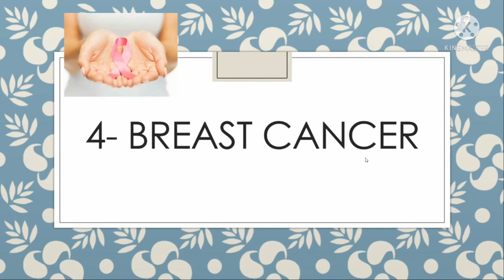Clinical Pharmacy Lectures 10 CONTRAINDICATIONS of .. Oral Contraceptive Pills ..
Clinical pharmacy is a health science discipline in which pharmacists provide patient care that optimizes medication therapy and promotes health, and disease .
Clinical pharmacists:

Assess the status of the patient’s health problems and determine whether the prescribed medications are optimally meeting the patient’s needs and goals of care.
Evaluate the appropriateness and effectiveness of the patient’s medications.
Recognize untreated health problems that could be improved or resolved with appropriate medication therapy.
Follow the patient’s progress to determine the effects of the patient’s medications on his or her health.
Consult with the patient’s physicians and other health care providers in selecting the medication therapy that best meets the patient’s needs and contributes effectively to the overall therapy goals.
Advise the patient on how to best take his or her medications.
Support the health care team’s efforts to educate the patient on other important steps to improve or maintain health, such as exercise, diet, and preventive steps like immunization.
Refer the patient to his or her physician or other health professionals to address specific health, wellness, or social services concerns as they arise. 10 CONTRAINDICATIONS of .. Oral Contraceptive Pills ..